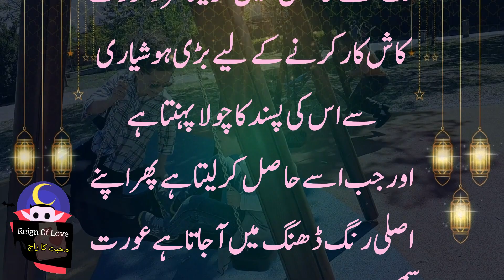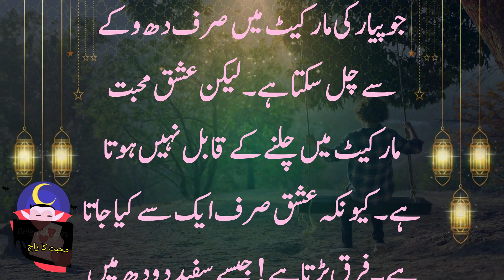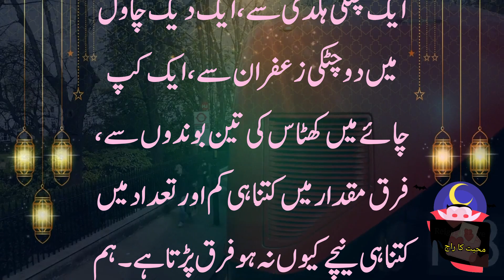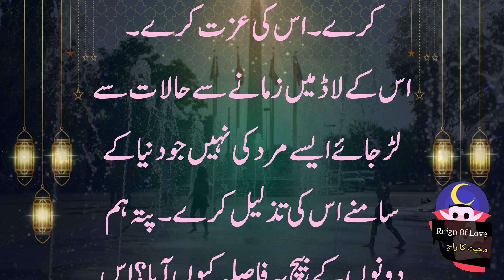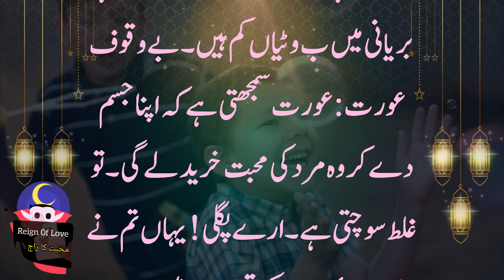A foolish woman thinks that she can buy a man's love by giving her body to him